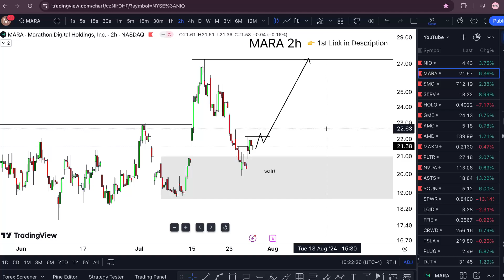MARA Stock MONDAY! (buy or nah?) MARA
MARA Stock (Marathon Digital Holdings stock) MARA STOCK PREDICTIONS MARA STOCK Analysis mara stock news today and the mara stock price prediction need. Marathon digital holdings fake or real what on marathon digital holdings kya hai on my thing marathon digital holdings tamil talking it into marathon digital holdings stock and these marathon digital holdings news guys are cool. Marathon digital holdings new update today as well as marathon digital holdings review. The mara stock earnings into the morning with mara stock forecast don't do the mara stock options

 My Goal 🏆

WHY FREE?